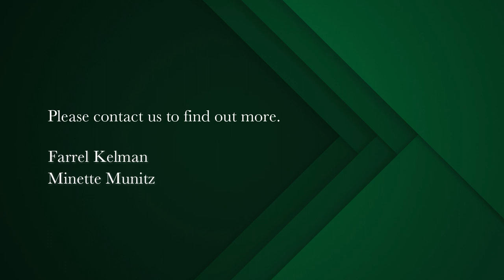2 bedroom apartment for sale in Sea Point | Pam Golding Properties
Magnificent Penthouse in boutique style complex
Welcome to your dream penthouse in upper Sea Point. This sensational residence offers breathtaking sea and mountain views, promising an unforgettable experience. Two spacious bedrooms,(both en suite), offer the perfect blend of comfort and luxury. The open plan living areas are designed to create a seamless flow throughout, allowing you to enjoy stunning vistas from every corner. Internal size of approx. 155sqm.

The highlight of this penthouse is the private entertainer's roof deck. Step outside and indulge in your own personal oasis of a further approx. 151sqm, complete with your own pool. Whether you want to take a refreshing dip, soak up the sun, or host memorable gatherings with friends and family, this rooftop haven is the perfect spot. An apartment invertor is installed on a rental basis.

This penthouse offers the ultimate combination of style, elegance, and natural beauty. It's a true gem nestled in the heart of Sea Point, where you can enjoy the best of both worlds, the tranquility of the ocean and the majesty of the mountains.  2 Secure basement parking bays, storeroom. Airbnb friendly (not less than 7 days). Pets with permission. Furniture optional.